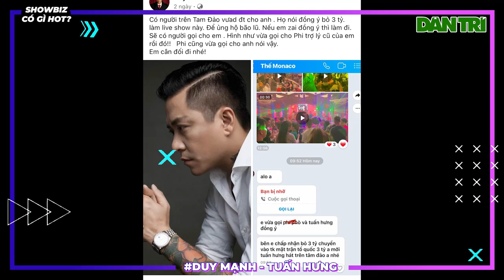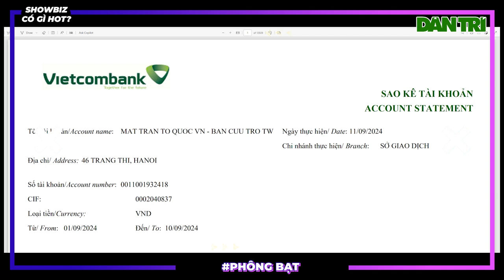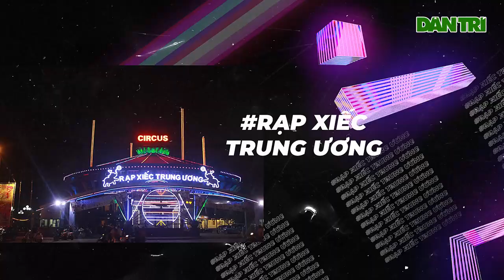Showbiz có gì hot? Kỳ Duyên 2 lần thành hoa hậu, người nổi tiếng phông bạt từ thiện bão lũ Video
Showbiz có gì hot? - Kỳ Duyên 2 lần thành hoa hậu, người nổi tiếng phông bạt từ thiện bão lũ